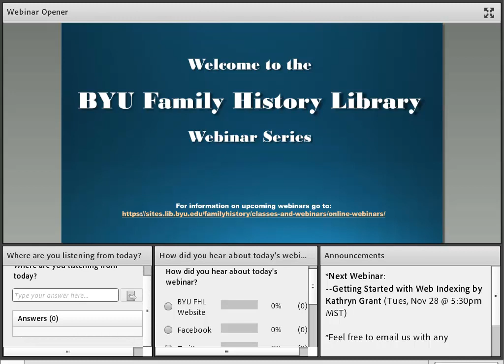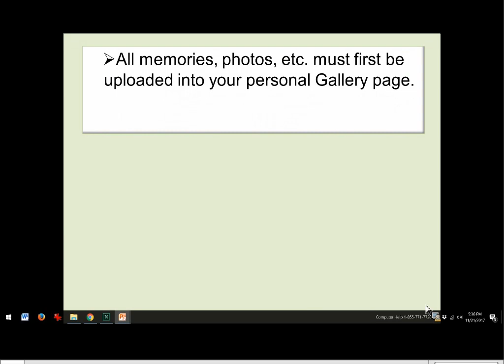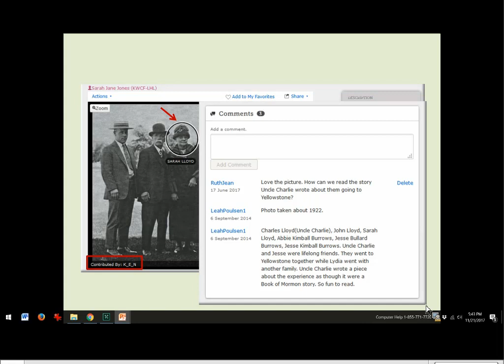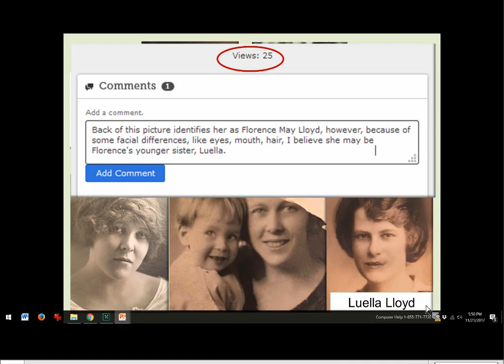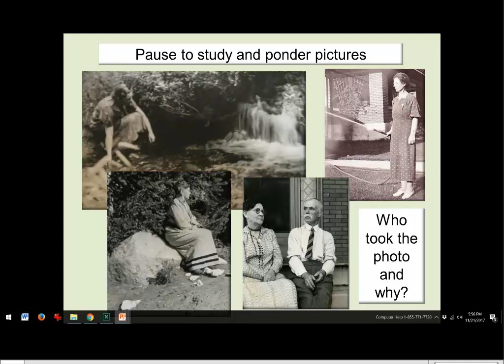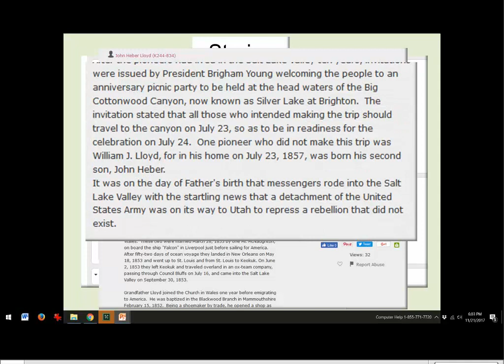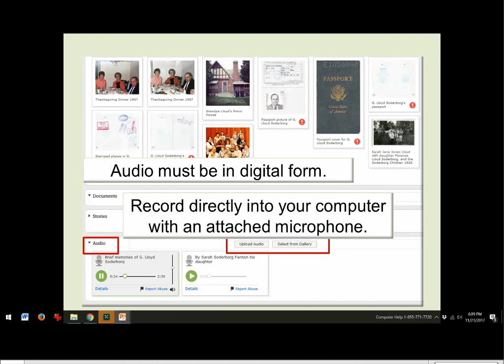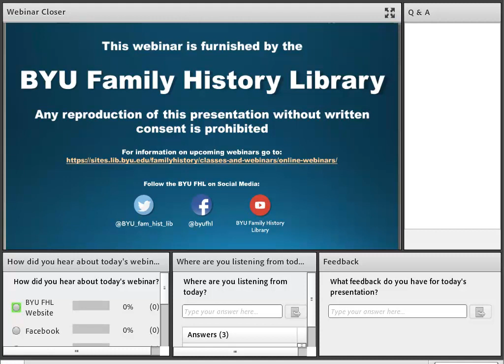FamilySearch Memories: Connecting Relatives Near and Far - Jean Naisbitt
The Memory section in Family Tree can bring you ancestors to life and help you feel connected with who they were.